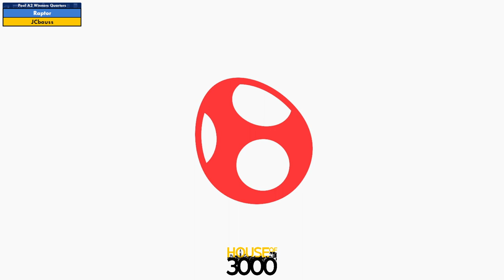Xeno320 Pool A2 Winners Quarters Raptor vs JCbauss - SSBU Ultimate Tournament